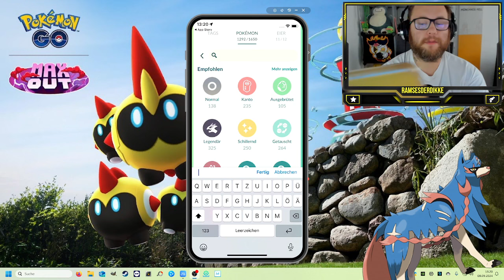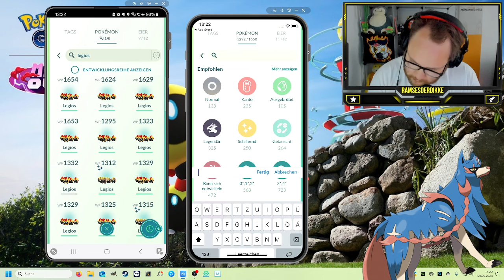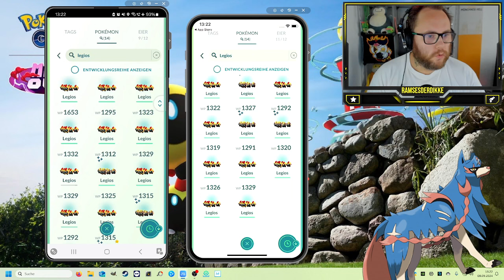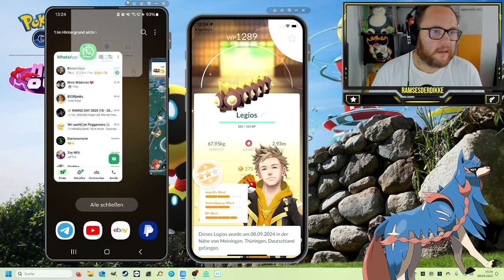Legt Los beim LEGIOS Raid Day DOCH Niantic sagt NEIN !!! (Ausbeute) | Pokémon GO Deutsch # 3103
GUMMA !!!